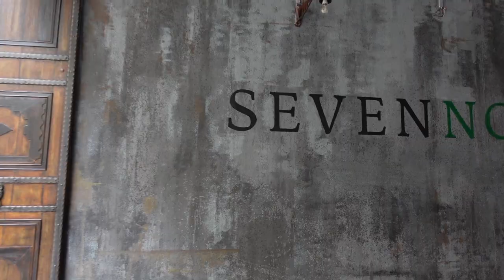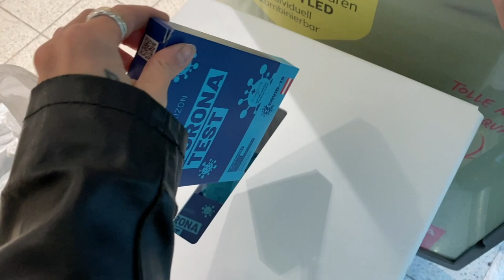VLOG024// VIENNA WHERE TO EAT & WHAT I WORE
OUTFITS:
Outfit#1:
Jeans ( sold out, similar one)*
White T-Shirt*
Black Puffer Coat ( similar one) *

Outfit #2
Sweatshirt ( similar one)*
Trenchcoat ( vintage dior, similar one)*

OUTFIT #3
Leather Jacket ( vintage, similar one)*

OUTFIT #4:
Bag ( vintage bottega, similar one) *

Other Pieces:
Black FFP2 Mask*

IF YOU ARE FROM VIENNA AND INTERESTED IN THE TOGO CHAIR HAVE A LOOK

FOOD LOCATIONS VIENNA ( more than in the video):
Seven North
Wiki Wiki Poke
Honu Tiki Poke
Mochi
Öfferl & Josephbrot ( best bakeries, but a bit expensive)
Bao Bar ( best bao buns & sweet potato Fries)
Melangerie , Josephbrot, Café Liebling, Burggasse 24, Hildebrandt, Cafe Himmelblau, CafeZehnSiebzig, Superfooddeli,  ( for Breakfast)
Adlerhof
Jonas Reindl
Wolfgang Café
Cafe Comet
Simply Raw Bakery
Max & Benito
Pizza Senza Danza, Bros Pizza ( best pizzas)
Veganista ( BEST ICE CREAM)
Ivys Pho
Tata Restaurant ( best Pho)
Sapa (best summer rolls)
Cafe Le Marche
Cafe Drechsler
J.Hornig Cafe
Miznon Vienna
Karma Food

COOKBOOK !!!
ENGLISH EBOOK

xx,susanna